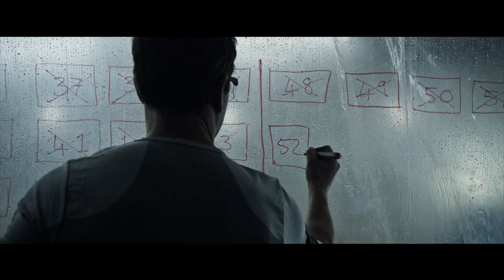The Martian Ultimate Mars Trailer (2015) HD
During a manned mission to Mars, Astronaut Mark Watney is presumed dead after a fierce storm and left behind by his crew. But Watney has survived and finds himself stranded and alone on the hostile planet. With only meager supplies, he must draw upon his ingenuity, wit and spirit to subsist and find a way to signal to Earth that he is alive.

“Fight the Clock” by Nick Phoenix and Thomas Bergersen
“The Fire in her Eyes” by Nick Phoenix and Thomas Bergersen and Michal Cielecki
“Presidents Assassination” by Nick Phoenix and Thomas Bergersen
“Wall of Death Rise” by Nick Phoenix and Thomas Bergersen